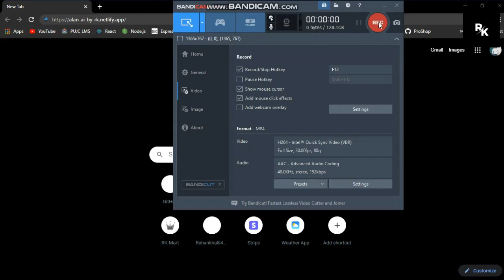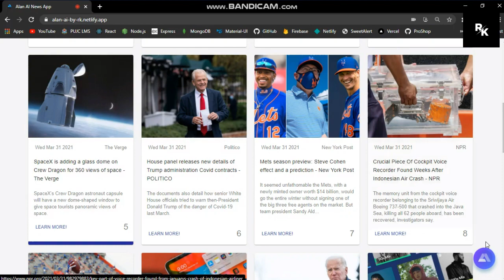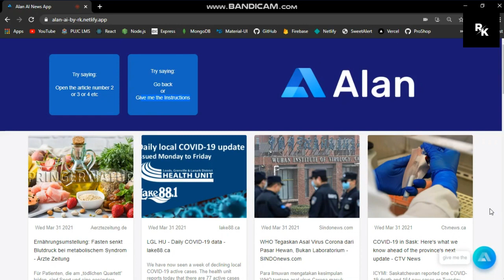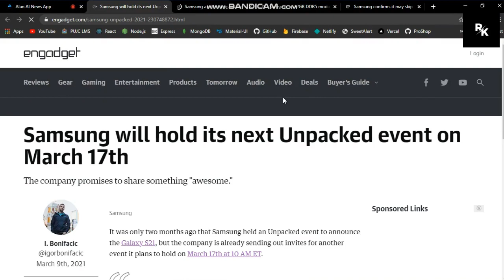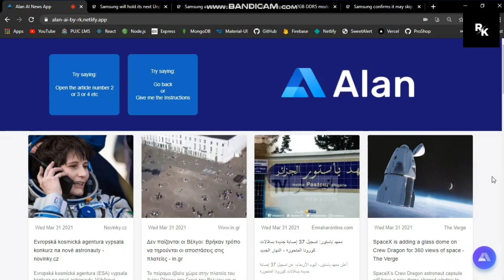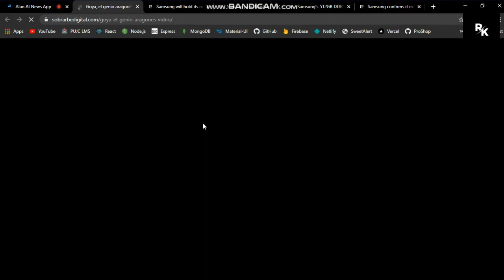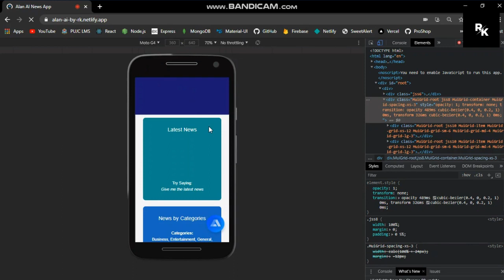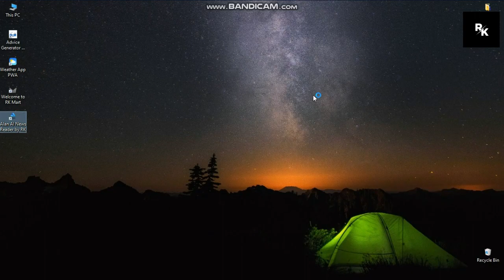ALAN AI News Reader React Application | ALAN AI News App | What Is ALAN AI | Is ALAN AI Free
Conversational Voice Controlled React News Application using Alan AI. Alan AI is a revolutionary speech recognition software that allows you to add voice capabilities to your applications.

Alan is an advanced Voice AI Platform that allows you to add a voice interface to your app without overhead.

Alan provides a complete serverless environment to build robust and reliable in-app voice assistants and chatbots. There is no need to create spoken language models, train the speech recognition software, deploy and host voice components — the Alan AI backend does the bulk of work. The voice experience for your app can be built and developed by a single developer, rather than a team of Machine Learning and Dev Ops experts.

With Alan, you can go beyond the capabilities of touch and type interfaces and voice enable any complex workflow or function in your app. Voice scripts are written in JavaScript, which makes them highly customizable and flexible.

Voice interfaces created with Alan are built once and deployed anywhere — you will not have to rebuild them for specific platforms. Alan offers simple SDKs to integrate with:

Web
iOS
Android
Flutter
Ionic
Apache Cordova
React Native
And if you need to make changes to the voice interface, you can push these changes without having to release a new app version. Due to Alan’s serverless environment, any change to the voice interface is made available to users instantly.

Alan Infrastructure
To let you build voice assistants, Alan offers a conversational AI platform. The platform comprises a set of tools and components to design, embed and host voice interfaces in your apps:

Alan Studio
Alan SDKs
Alan Cloud

Alan Studio
Alan Studio is a web portal where developers can create voice scripts for their apps. The Studio provides a set of tools for convenient script writing and testing, including:

Source code editor: a simple but powerful web-based IDE
Testing and debug tools: Alan Debug Chat, Testing Mode view and Alan Playground
Analytics tools for getting statistics on user interactions
Alan Studio allows saving different script versions and getting back to them when required. Furthermore, it offers independent environments for developing, testing and rolling out voice scripts to production.

Alan SDKs
To allow users to communicate with your app with voice and execute commands from voice scripts, you need to add the Alan button to your app. You can do it with Alan SDKs. Alan offers SDKs for different platforms:

Web
iOS
Android
Ionic
Apache Cordova
Flutter
React Native
Microsoft PowerApps
Once you integrate your app with Alan, you will see a small draggable button on top of the app UI. The Alan button activates the voice interface and indicates the processing state.

The integration process for all platforms is straighforward and easy. Upon integration, you will not have to rebuild and redesign your app. If you need to extend voice scripts, you can add voice commands in Alan Studio and upgrade the script version. All changes will be applied on the fly, and users will not have to even restart their apps.

Alan Cloud
With Alan, you do not need to plan for and deploy servers and other IT infrastructure to run voice scripts. The solution architecture is serverless: voice scripts are run on VMs in the cloud managed for you.

Being backed by the cloud, Alan is highly scalable. It can scale up to millions of users as your requirements grow. All resources to support the necessary workloads are automatically provisioned by Alan.

The cloud is where voice scripts you create are executed and all voice processing takes place. Alan leverages advanced algorithms to handle voice commands and dialog flows of any complexity. You do not need to perform any speech training: Alan trains on intents using the terminology for your application and learns to understand the logic of your domain.

Here's the code, it's open for all ! Tweak it and use it .
Please give repo a star if you like it.